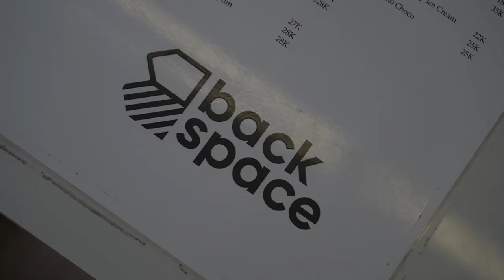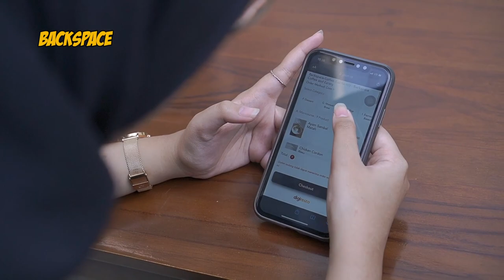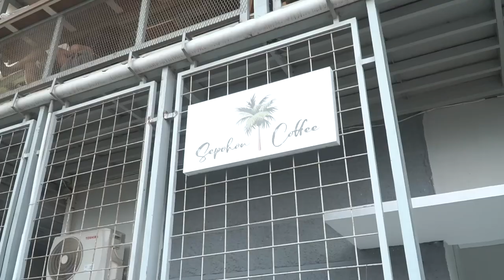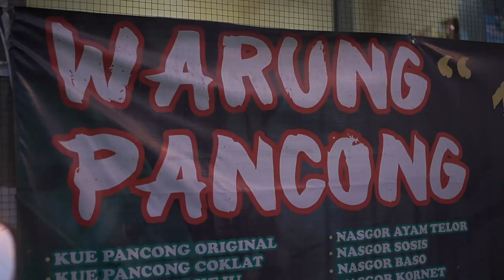FOOD VLOG JANTINANGOR : TEMPAT NONGKRONG DI JATINANGOR ? CAFFEE AFFORDABLE ?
Hello, Yellow Fellow! 💛

Setelah nonton Food Vlog Jatninangor kali ini pasti pada pengen dateng dan langsung pesen sendiri nihh!!

Berikut adalah list makanan dari FVJ kali ini, selamat mencoba!!

Backspace
Iced Coffee Backspace : 24.000
Lychee mojito : 28.000
Spaghetti Carbonara Beef : 27.000
Banana Ice Cream : 22.000

Alamat : Dekat Pondok Kusuma Orange, Cikeruh, Kec. Jatinangor, Kabupaten Sumedang, Jawa Barat 45363

Sepohon Coffee
Sugus : 21.000
Paddle Pop : 23.000
Marie Submarine : 20.000
Choco Javo : 22.000
Jolly Butter : 24.000
Chicken Stroganoff : 26.000

Alamat : Jl. Kolonel Ahmad Syam No.150, Sayang, Kec. Jatinangor, Kabupaten Sumedang, Jawa Barat 45363

Warung Pancong
Pancong Green Tea : 10.000
Pancong Ovomaltine : 10.000
Roti Asin : 14.000
Susu Milo :  10.000
Susu Dancow : 10.000

Alamat : Cikeruh, Kec. Jatinangor, Kabupaten Sumedang, Jawa Barat

Divisi Media dan Informasi x Hubungan Internal
Kabinet Raganara
Hima Ilkom Fikom Unpad
2022

Instagram, Tiktok, Line, Twitter: @himailkom